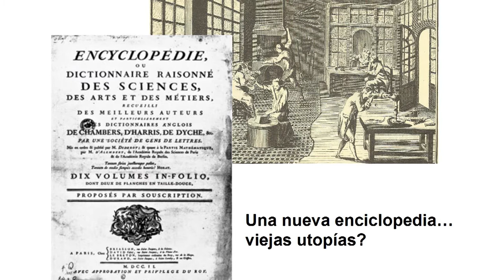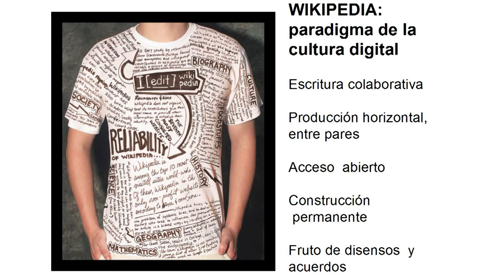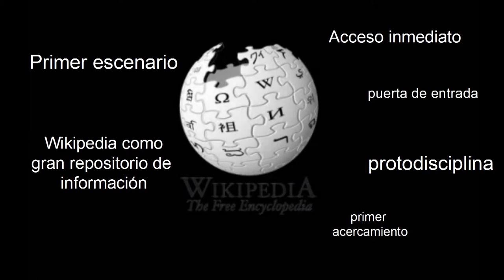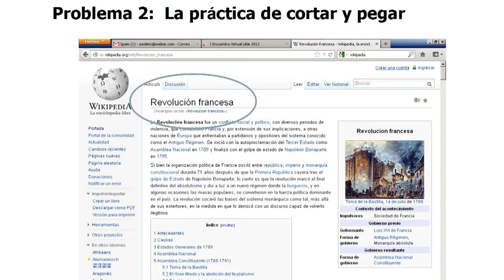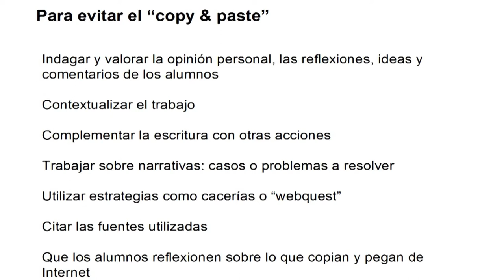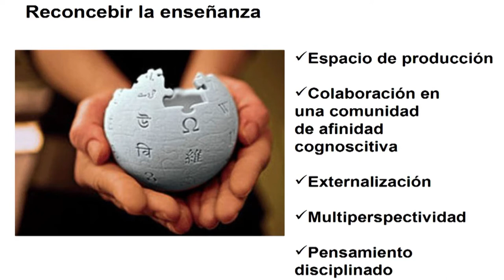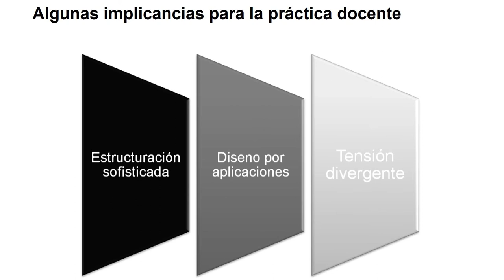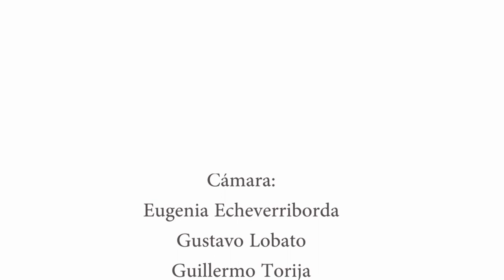Conferencia de Angeles Soletic - Proyecto Wikipedia en la Educación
Conferencia de Angeles Soletic en la jornada de inicio del proyecto Wikipedia en la Educación, en el ámbito del Plan CEIBAL y el CFE, realizada en la sala de conferencias del LATU el 13 de noviembre de 2012. El título de la misma es "Wikipedia en la Educación" y apunta a realizar una serie de reflexiones sobre el uso de Wikipedia en la Educación.